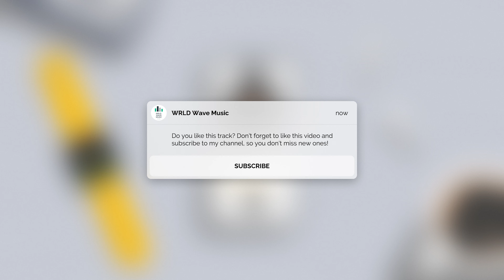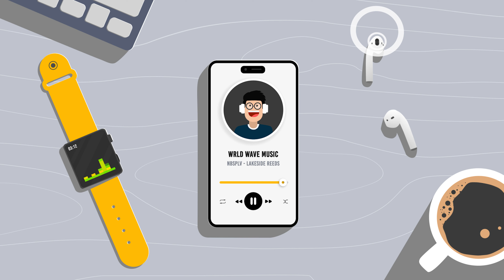NBSPLV - Lakeside Reeds [WRLD Wave Music]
Thanks!